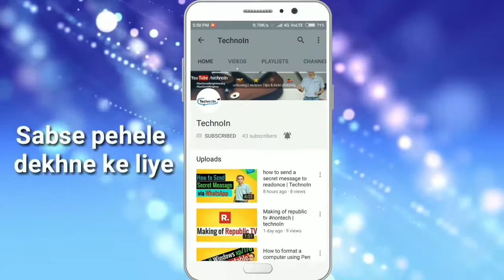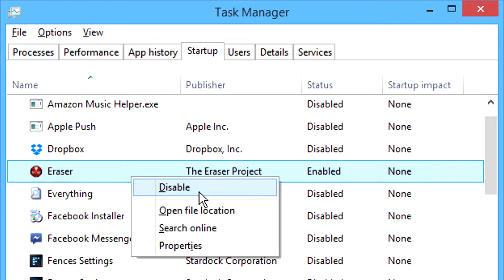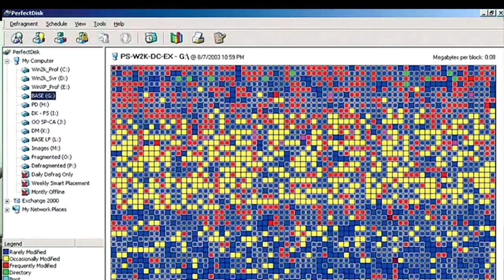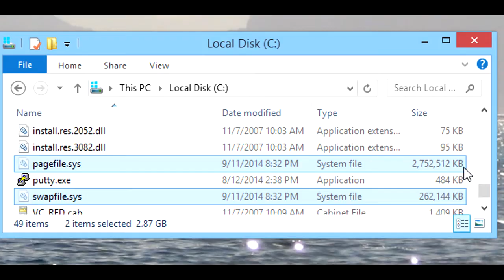Why my computer is slow ? top 10 reasons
Here you will be knowing 11 reasons for which your computer is running slow. Beware of those 10 reasons.